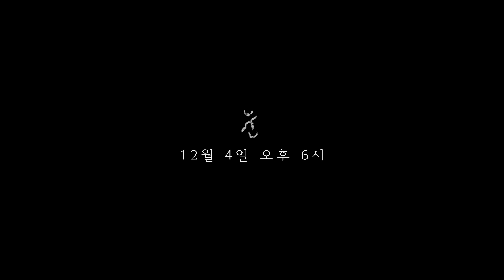Zion.T with 이문세 - '눈(SNOW)' M/V TEASER #1